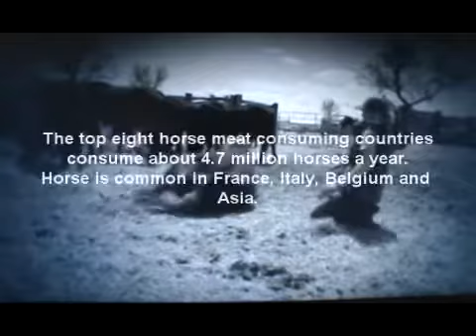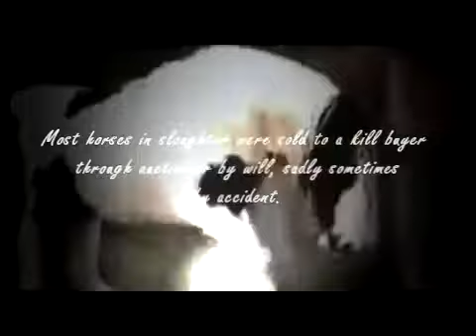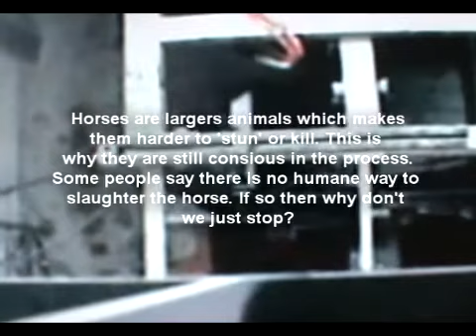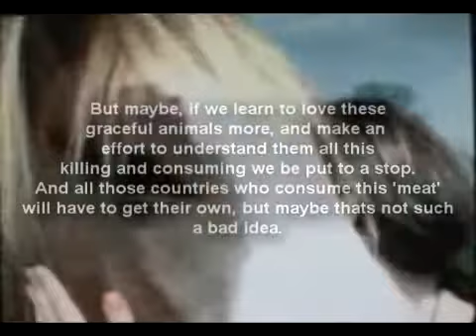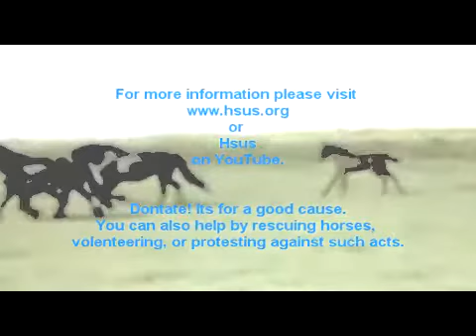Horse Slaughter Awareness: 15+ Subscribers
THIS IS ONLY MY OPINION! SOME GRAPHIC CONTENT. I do own music.
WATCH IN HQ! Its for ur benefit.
Um yea this is my first offical video on Vegas so yeaa.
If u couldnt see it the vid text is below:
Horse
a large, solid-hoofed, herbivorous quadruped, Equus caballus,
domesticated since prehistoric times, bred in a number of varieties,
and used for carrying or pulling loads, for riding, and for racing.
But to us, don't they mean so much more?
Slaughter
  the killing or butchering of cattle, sheep, etc., esp. for food.the brutal or violent killing of a person
the killing of great numbers of people or animals
^ those were the harder parts to read